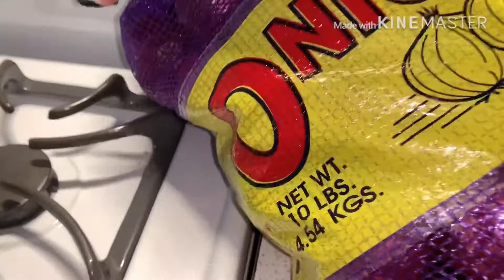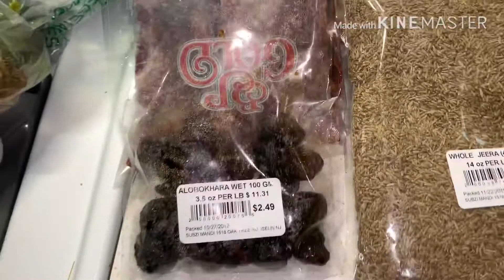America mai Pakistani grocery/ grocery houl/dinner prep/tayba vlog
About video
Hi everyone my name is tayba. I have a one kid. I am e housewife and a vlogger too.I lives in America with my family and have a great time here. I make vlogs of my daily life routine as 👇
👉🏻Cleaning video
👉🏻Cooking vlogs
👉🏻Organize home
👉🏻Decorate home
👉🏻DIYs
👉🏻Shopping
👉🏻Outside picnic
👉🏻Review vlog
👉🏻Kitchen cleaning vlog family fun videos and much more. This videos are proof very helping in your daily life and you feel good to see vlogs and learn best life tips and tricks.
I hope you like my video if u do so please hit the 👍 button